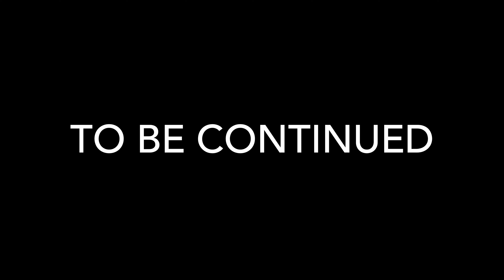Reparatur MacGyver Style - Day 55 - (Kuusisto , Finland) Big-Biking-Cleanup, 07.06.2022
EINO, der Finnische Fahrradmechaniker aus Turku hat mir die Tour gerettet.
Seine glorreiche Idee ein Loch neben die beschädigte Stelle zu bohren und dort eine neue Speiche einzufädeln hat funktioniert!
Jetzt kann die Reise endlich weitergehen!
Auf zum fröhlichen Müll und Spendensammeln.
Sitze im Wald, esse Käsebrot 22:45, die Mosquitoes fressen mich gerade bei lebendigen Leib auf, aber ich bin glücklich!

Eine 95 Tage dauernde, 7200 km lange Fahrradtour durch 9 Länder rund um Nord- und Ostsee.
Ziel ist es so viel Plastikabfall  und Spenden wie möglich zu sammeln, um die gemeinnützige Organisation @oneearthoneocean zu unterstützen, die mit ihren Müllsammelschiffen die Ozeane vom Plastikmüll befreit.
Unterwegs sind wir mit zwei elektrifizierten Cargobikes von Velo-Lab und unterstützt werden wir von Globetrotter, Vaude, GRAVIS, Triple 2, Ilockit , Magped und One Earth One Ocean

Wir sammeln für ein kleines Schiff, den Seehamster der Großes möglich macht!

His glorious idea to drill a hole next to the damaged area and thread a new spoke there has worked!
Now the journey can finally continue!
On to the happy garbage and fundraising.
Sitting in the woods, eating cheese bread 22:45, the mosquitoes just eat me alive, but I'm happy!

A 95 day, 7200 km bike ride through 9 countries around the North Sea and Baltic Sea.
The goal is to collect as much plastic waste and donations as possible to support the non-profit organization @oneearthoneocean, which uses its trash collection ships to rid the oceans of plastic waste.
We are on the road with two electrified Cargobikes from Velo-Lab and supported by Globetrotter, Vaude, GRAVIS, Triple 2, Ilockit , Magped and One Earth One Ocean.

We collect for a small ship, the Seehamster that makes big things possible!